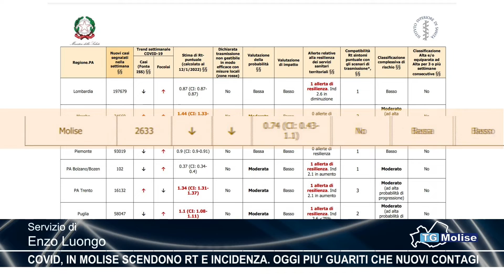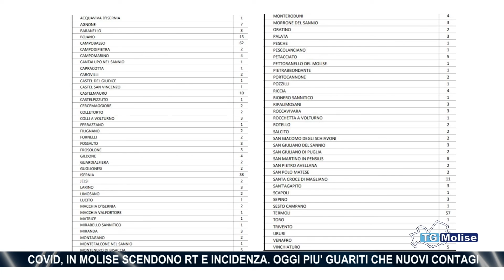Covid, in Molise scendono Rt e incidenza. Oggi più guariti che nuovi contagi